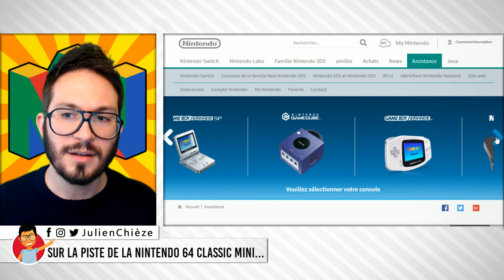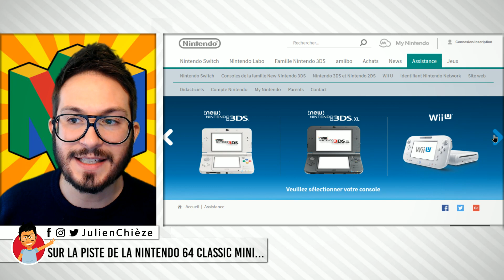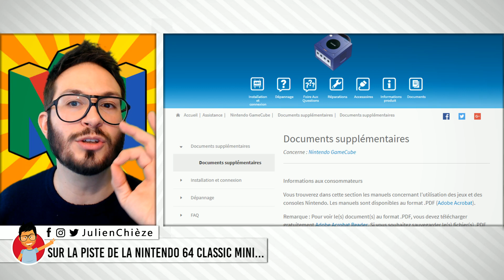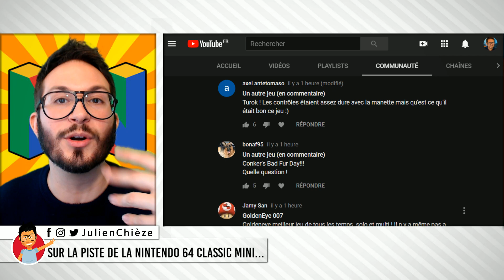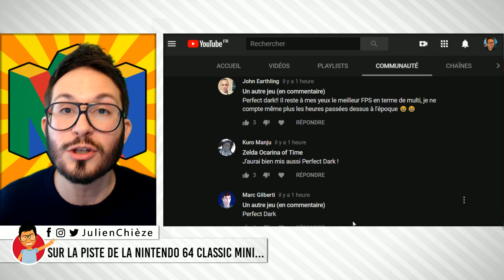NINTENDO 64 CLASSIC MINI en approche ? Les indices...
Les amis, la NINTENDO 64 CLASSIC MINI serait-elle en approche ? Rien n'est officiel, mais voici ce qu'on pourrait espérer et dîtes-moi les titres que vous voudriez y voir :-) Abonnez-vous et activez les notifs en cliquant sur la 🔔 pour ne pas rater les prochaines vidéos (↓ déroule la description ↓ )

MEMBRE SOUTIEN
Vous pouvez soutenir la chaîne en devenant MEMBRE SOUTIEN ou via un don Un GRAND merci à ceux qui deviennent membres :)

Fond Vert Elgato
Caméra Logitech
Micro Rog Strix Magnus Asus

Nintendo LABO Multi Kit
Nintendo LABO Kit Robot
Nintendo LABO Kit de personnalisation